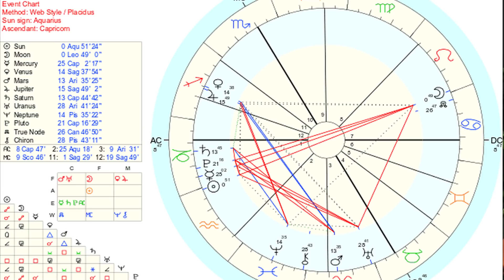2019 Teljes Holdfogyatkozás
2019 Január 21-én hajnalban létrejött egy Holdfogyatkozás, melynek messzire mutató következményei lesznek.
Készítette: Kalo Jenő tv